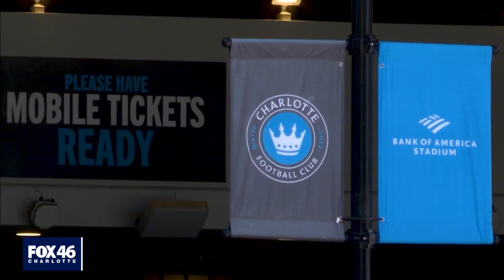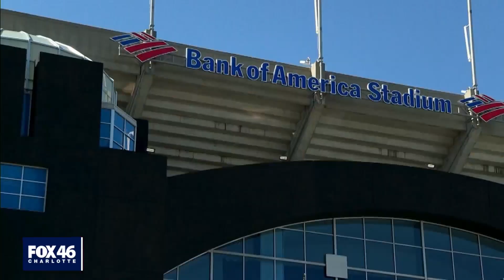Rezoning for a stadium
Ever since Carolina Panthers owner David Tepper purchased the team in 2018, fans have been waiting on him to announce plans to build a new stadium. One of the key sites rumored to be the Panthers new home is Charlotte Pipe and Foundry.